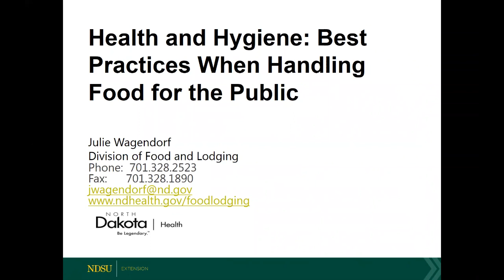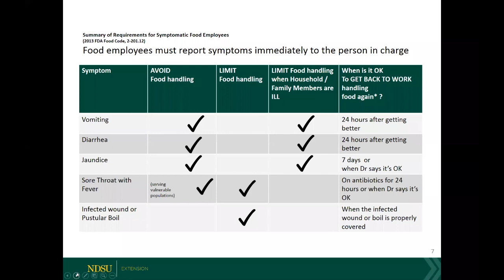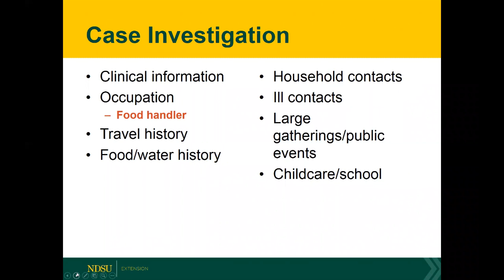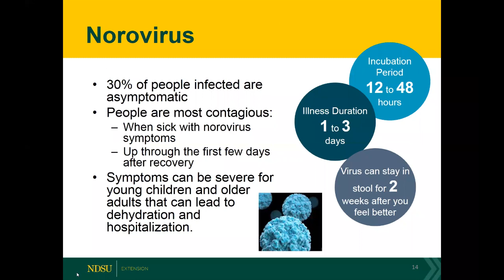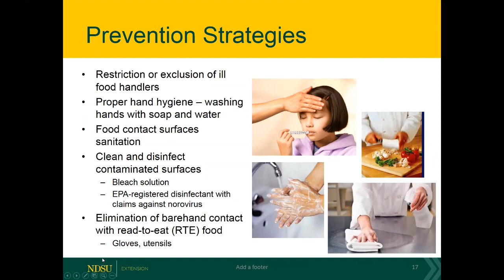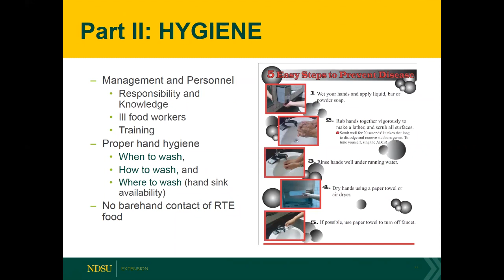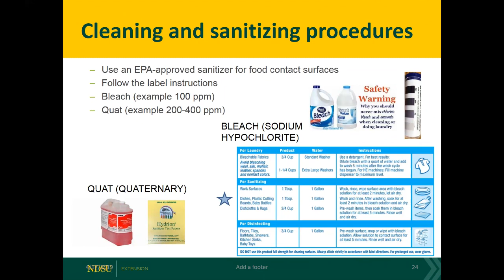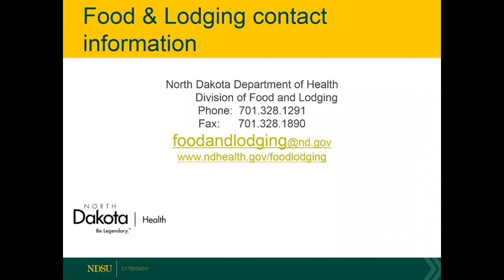Field to Fork 2019: Best Practices on Health and Hygiene when Handling Foods for the Public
Julie Wagendorf, director, North Dakota Department of Health, Division of Food and Lodging, shares information of safe food handling.